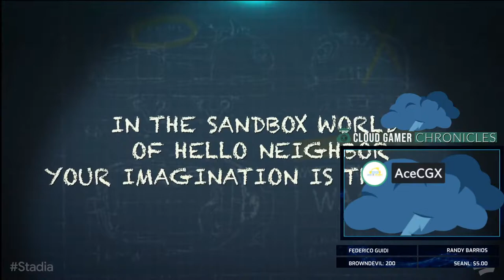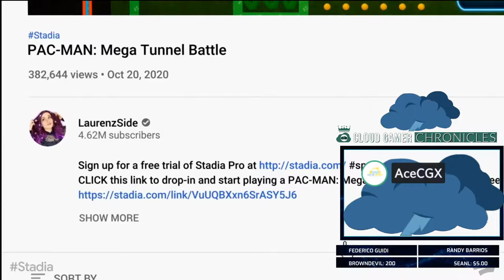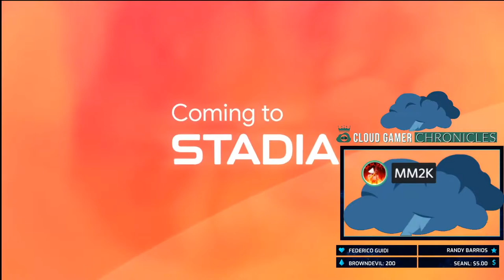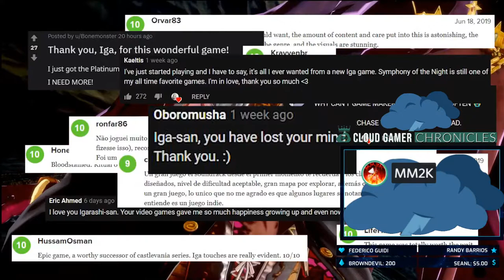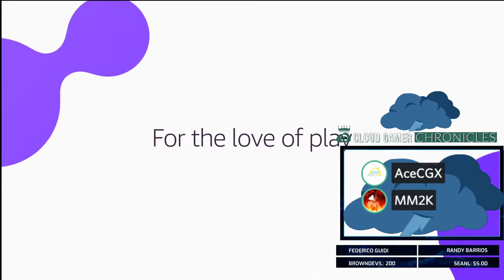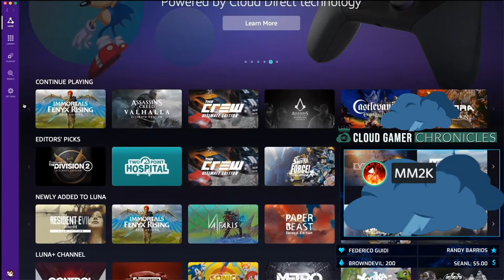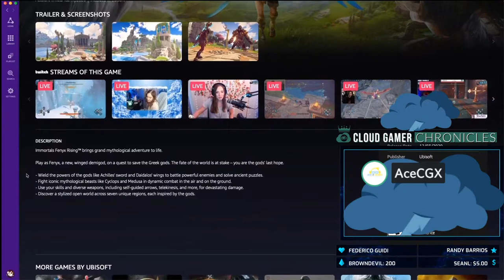One on One SITDOWN 🎙️: CGC 0.0.8 - How & When can Cloud Gaming become mainstream feat ACE of CGX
Mainstream